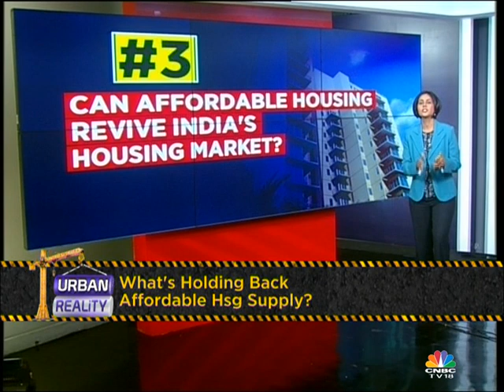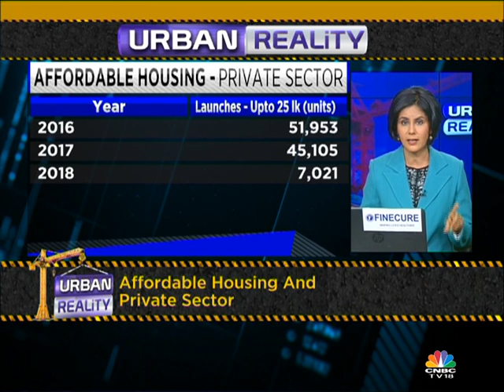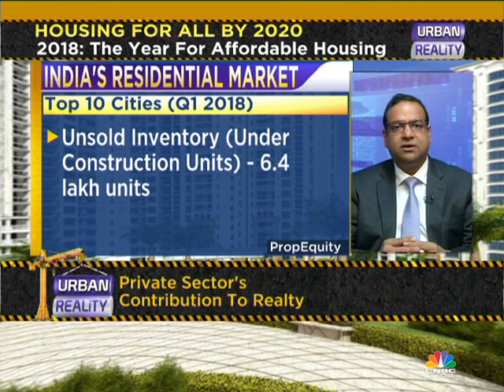URBAN REALITY EP 58: STATUS CHECK 'HOUSING FOR ALL BY 2022' (SEG 1)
HOUSING FOR ALL: TARGET 2022. Is the mission on track? Why is private sector’s participation in the sector poor? Can affordable housing revive the real estate market? We try to get answers on Urban Reality this week.